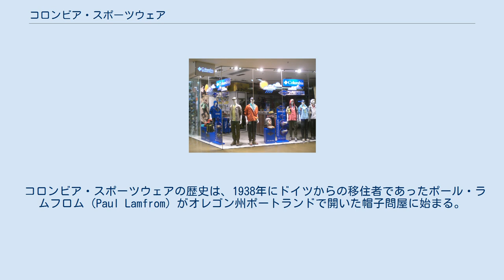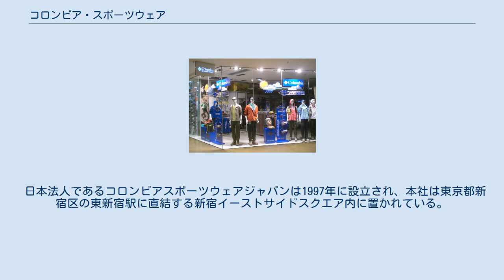コロンビア・スポーツウェア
アメリカ合衆国の登山用品メーカー・ブランド
香港のショップ コロンビア・スポーツウェア(Columbia Sportswear)は、アメリカ合衆国のスポーツウェア製造会社。
自然環境で行うアウトドアスポーツに適したウェアを中心に、靴、ヘッドギア、キャンプ用品、スキーウェア、アウターウェアの付属品等も製造している。
本社はオレゴン州のワシントン郡に位置する。
 コロンビア・スポーツウェアの歴史は、1938年にドイツからの移住者であったポール・ラムフロム（Paul Lamfrom）がオレゴン州ポートランドで開いた帽子問屋に始まる。
コロンビア川にちなんで、コロンビアハットカンパニーと命名され、その後、スキーグローブ製造会社と合併し、1960年にコロンビアスポーツウェア社が誕生した。
 コロンビアの代名詞ともいうべき、アウタージャケットとインナージャケットをジッパーで着脱し、気候に合わせて3ウェイの着こなしができる「インターチェンジシステム」が1982年に考案されると、爆発的な人気を集め、1989年には、アウトドアウェアブランドとして全米シェア第一位を記録した。
このシステムが採用されたバガブーパーカは、1993年の全米販売数が100万枚を越え、米国内アウトドアウェアの年間最多販売記録を打ち立てている。
 現在は、アウトドア、アクティブ、オーセンティック、アメリカン、バリューの5つのキーワードをコンセプトとしており、2006年からは、ウィンターブーツの「ソレル」、2007年からトレイルランニングシューズの「モントレイル」、2008年からはアウトドアウェア・ギアの「マウンテンハードウェア」の取り扱いを始めている。
 日本法人であるコロンビアスポーツウェアジャパンは1997年に設立され、本社は東京都新宿区の東新宿駅に直結する新宿イーストサイドスクエア内に置かれている。